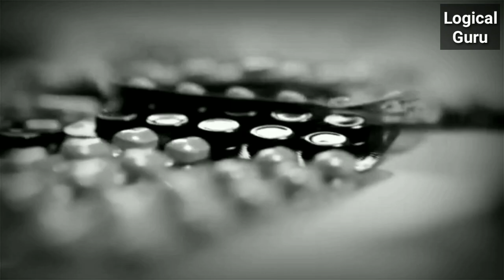मरने के 40 सेकंड पहले यह होता है😱 | What happen before death | Sadhguru Hindi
वीडियो के बारे में:- इस वीडियो में सतगुरु बता रहे हैं कि मरने के 40 सेकंड पहले अगर आप जागरूक रहते हैं तो आप कई जन्मों के कर्मों से मुक्ति पा सकते हैं कृपया वीडियो देखें और जाने कैसे

अन्य वीडियो:-

1-This video has no negative impact on the original works
2-This video is also for teaching purpose
3-Original content is transformed to create unique Videos
4-I only used bits and pieces of videos to get the point accross wherever necessary